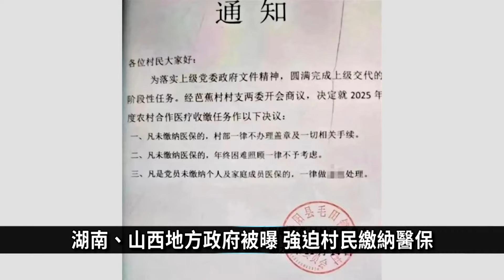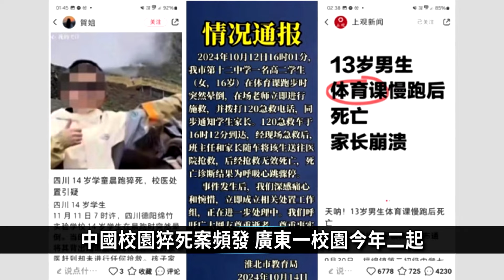湖南、山西地方政府被曝 強迫村民繳納醫保│中國一分鐘